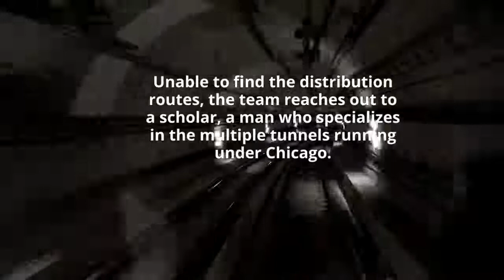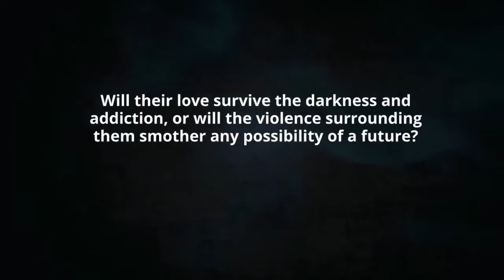Urban Justice (A Chicago Vigilantes Novel Book 2) by India Kells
As Chicago is dragged even deeper into darkness, the Vigilante must push through the fear. Only one man can help her save innocent souls, and salvation can only be found deep underground.

Sloane Friday is fearless. Once a cop, she now works with a few select men guarding her new home as the Vigilante. Despite their best efforts, the deadly drug Phantom is spreading, claiming more deaths each time the night falls. The mission calls to Sloane, triggering a piece of her past she believed she’d put to rest.

A former Marine and passionate about urban exploration, Professor Luke Radcliffe encounters the Vigilante one night and when the Vigilante approaches him for help, he’s dragged back into a world of violence he thought he’d left behind. He quickly realizes there’s much more at stake than dealing with criminals, and the team of unique individuals fighting in the shadows gains his admiration. In particular, Sloane, the pink-haired woman with a wild streak that calls to him.

Love blossoms in unexpected places, and deep underground, Luke, Sloane, and the rest of the Vigilantes put their own lives on the line and come together in a common goal—to save the people of Chicago before more lives are lost.

Will their love survive the darkness and addiction, or will the violence surrounding them smother any possibility of a future?